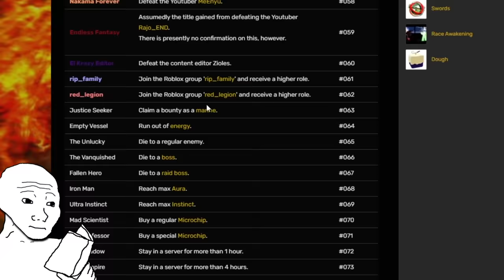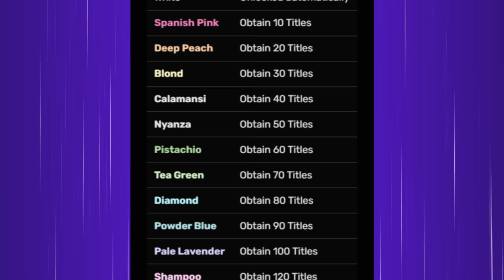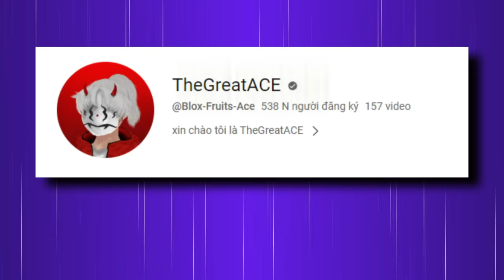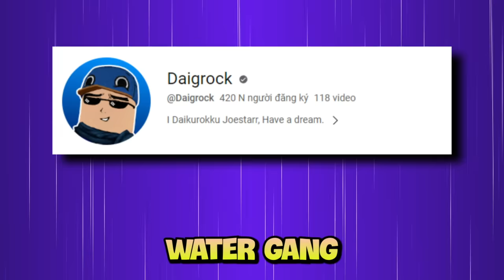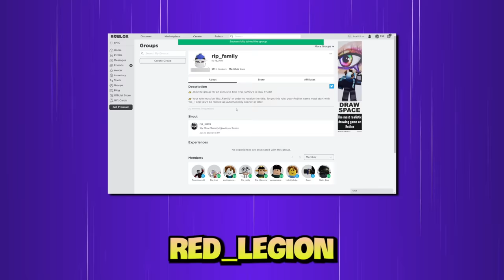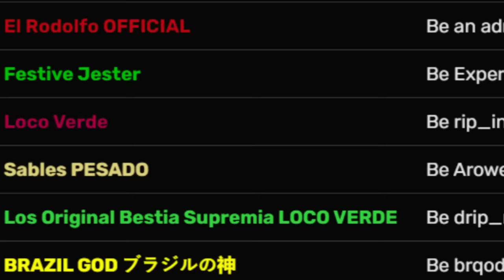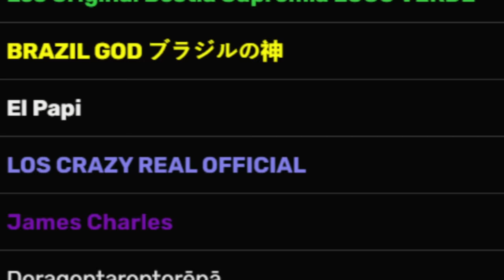TITLE NÀO KHÓ LẤY NHẤT BLOX FRUIT?? TẤT TẦN TẬT 183 TITLE TRONG BLOX FRUIT !!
Tôi là Kiên, nếu mấy ông thấy tôi làm video thú vị, thì tại sao không vả vào mặt tôi một like và sub để anh em chúng ta có thể đàm đạo vào mỗi tuần nhỉ? Đa tạ mấy ông nhiều !!